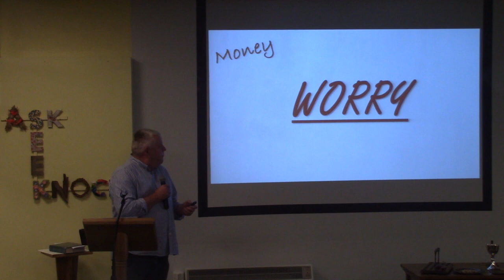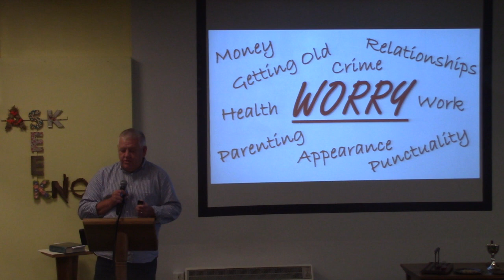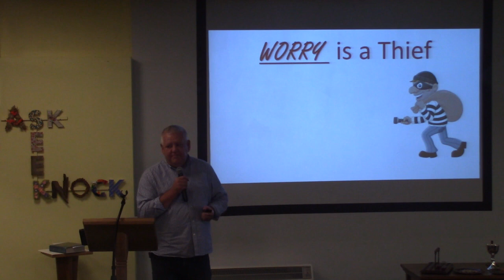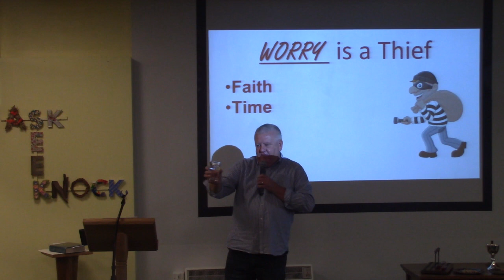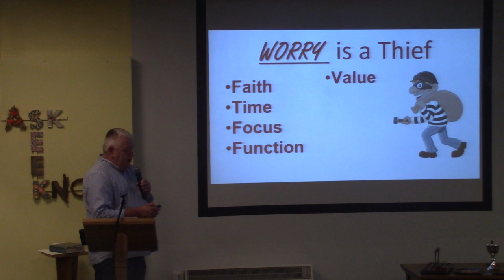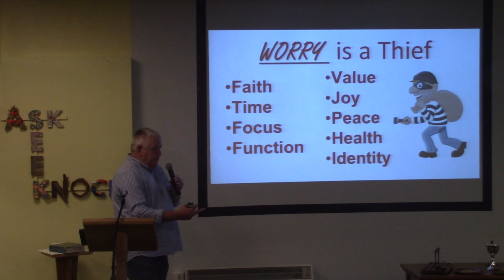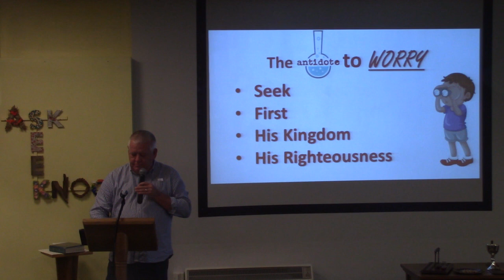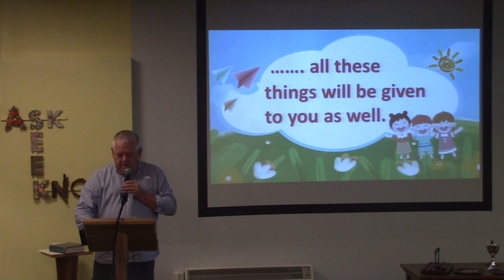Romney Marsh Community Church ( RMCC ) Sunday 3rd September 2023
Seek first the Kingdom of God and His righteousness 2 - Do not worry.  Norman Burnett